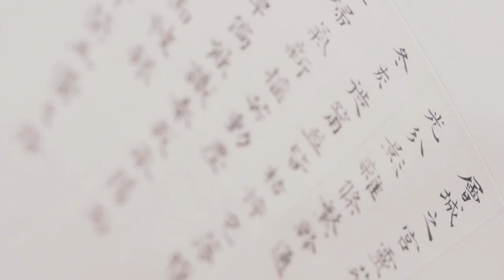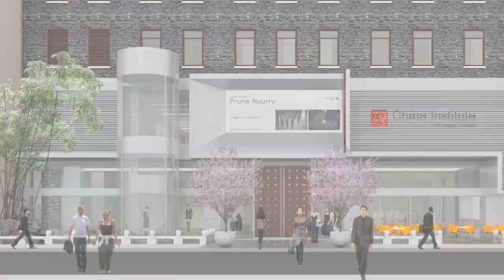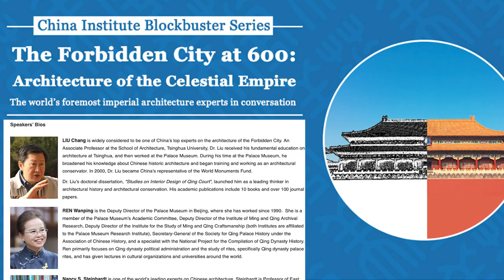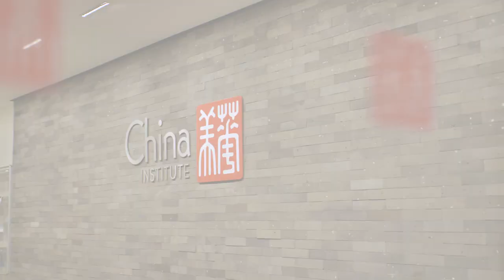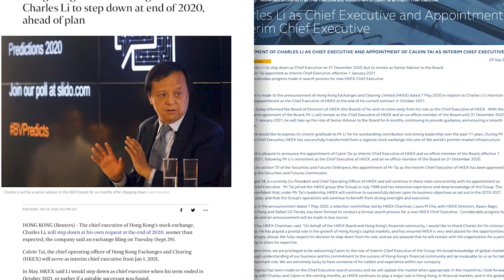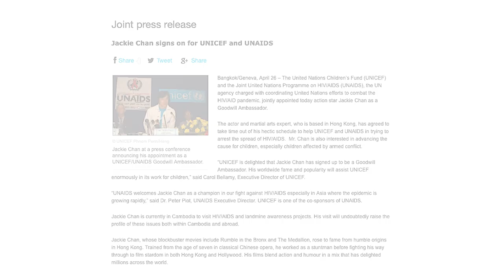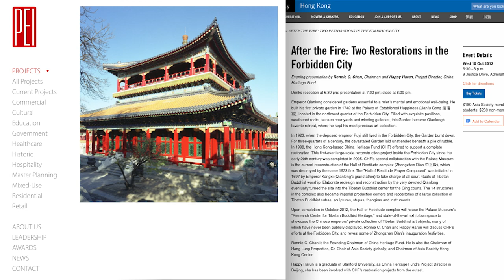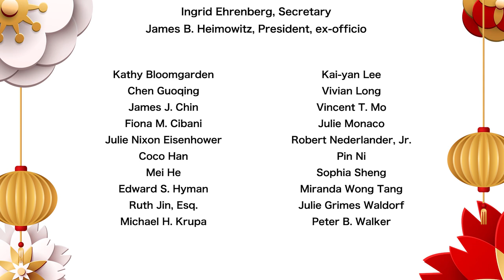The China Institute 2021 Blue Cloud Awards Program, February 17, 2021 [FINAL]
Enjoy the recording of the 2021 Blue Cloud Award online gala, originally aired on February 17, 2021.

The Blue Cloud Gala 2021 honored JINQING CAI, President, Kering Greater China; JACKIE CHAN, Internationally Renowned Actor, Cultural Icon, and Philanthropist; RONNIE C. CHAN, Chair, Hang Lung Group; ANLA CHENG, Founder and CEO, SupChina; and CHARLES LI, Senior Advisor to the Board, HKEX.